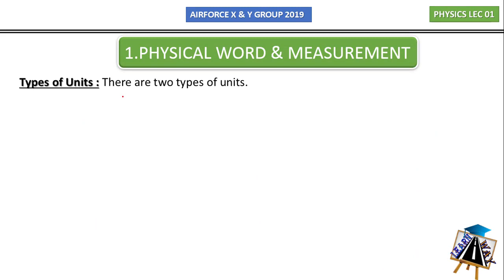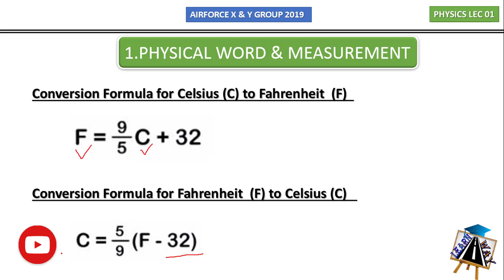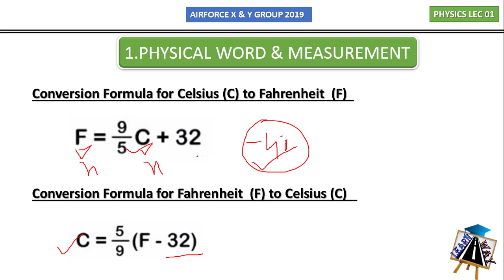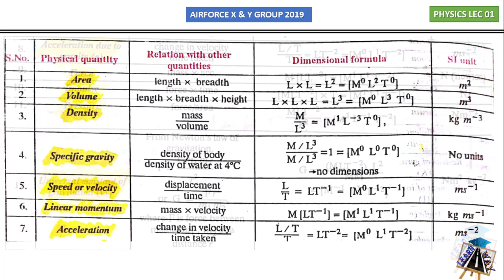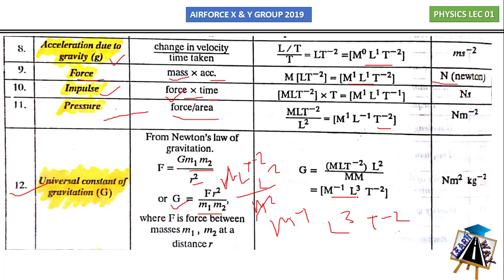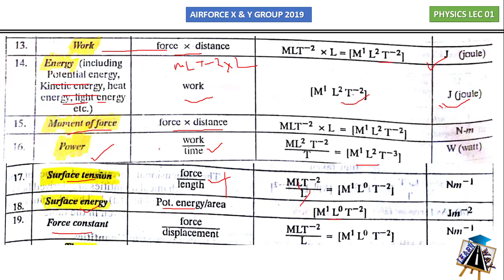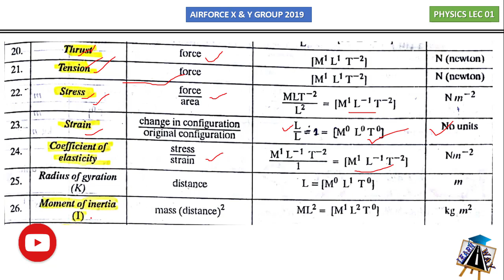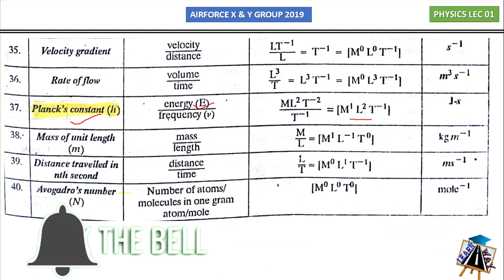Physical Word & Measurement For Airforce X group 2019 || Part 1 | Physics For Airforce x group 2019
Physics for Airforce X group 2019 in Hindi
Unit 1
Physical Word & Measurement For Airforce X Group
Physics For X Group